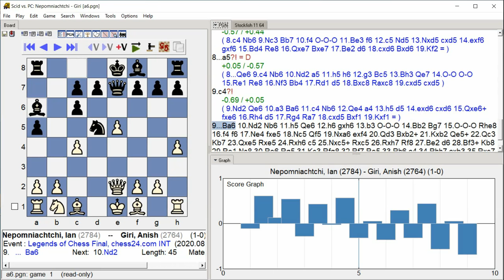Nepomniachtchi, Ian - Giri, Anish, Legends of Chess Final, Round 1.36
Legends of Chess Final, chess24.com INT, Round 1.36, 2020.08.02, Nepomniachtchi, Ian -- Giri, Anish, Analysis engine: stockfish 11, GUI: Scid vs PC